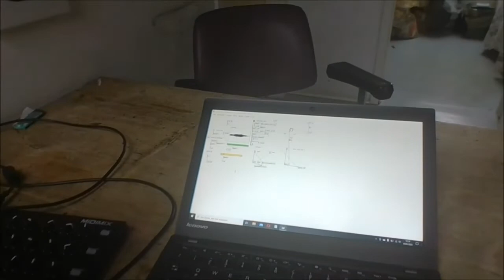Granular Pure Data Sampler LCEEM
N canvas 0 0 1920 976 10;
X obj 7 24 bng 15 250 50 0 empty empty empty 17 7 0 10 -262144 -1
-1;
X obj 13 63 openpanel;
X floatatom 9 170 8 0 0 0 - - -;
X obj 13 134 soundfiler;
N canvas 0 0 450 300 (subpatch) 0;
X array audioData 7.54315e+006 float 2;
X coords 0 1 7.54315e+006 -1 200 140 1;
X restore 174 1 graph;
X msg -37 103 read -resize \$1 audioData;
X floatatom 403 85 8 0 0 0 - - -;
X obj 388 106 +~;
X obj 388 147 dac~;
X obj 387 40 vline~;
X obj 384 -20 pack f f f;
X obj 412 -47 r end;
X obj 572 -117 r end;
X floatatom 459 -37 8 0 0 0 - - -;
X obj 11 212 s end;
X msg 385 8 \$1 \, \$2 \$3;
X obj 389 65 tabread4~ audioData;
X obj 174 161 hsl 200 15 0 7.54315e+006 0 0 empty empty empty -2 -8
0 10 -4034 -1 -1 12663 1;
X msg 67 158 range 0 \$1;
X obj 171 215 s start;
X obj 380 -98 bng 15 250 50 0 empty empty empty 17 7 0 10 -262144
-1 -1;
X obj 395 -77 r start;
X obj 380 -41 f;
X msg 506 25 \$1 100;
X msg 465 4 stop;
X obj 459 -74 expr abs($f2 -$f1) /44.1;
X obj 130 264 hsl 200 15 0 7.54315e+006 0 0 empty empty empty -2 -8
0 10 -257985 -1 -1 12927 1;
X obj 152 330 s end;
X obj 506 -10 r start;
X obj 566 -10 r end;
X floatatom 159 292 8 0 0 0 - - -;
X floatatom 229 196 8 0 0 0 - - -;
X obj 436 210 bng 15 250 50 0 empty empty empty 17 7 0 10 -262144
-1 -1;
X obj 578 208 bng 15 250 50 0 empty empty empty 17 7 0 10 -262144
-1 -1;
X obj 523 349 writesf~;
X msg 436 310 start;
X msg 482 310 stop;
X obj 460 349 r~ record;
X obj 459 120 s~ record;
X msg 522 310 open nice_sample.wav;
X text 410 -103 WIEDERGABE START;
X text 37 23 sample load;
X text 439 163 AUFNAHME;
X text 459 209 START;
X text 601 205 STOP;
X floatatom 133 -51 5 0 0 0 - - -;
X obj 127 -80 ctlin 19;
X obj -12 246 ctlin 23;
X obj 113 48 / 1e-005;
X floatatom 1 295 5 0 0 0 - - -;
X obj 9 350 / 1e-005;
X obj 724 159 tgl 15 0 empty empty empty 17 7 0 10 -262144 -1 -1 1
1;
X floatatom 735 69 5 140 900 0 - - -;
X text 739 47 tempo;
X obj 849 326 random 127;
X text 779 155 start -stop midi 2;
X obj 731 -40 knob 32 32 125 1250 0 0 empty empty empty 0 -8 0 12
-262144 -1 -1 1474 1;
X text 680 10 fast;
X text 767 6 slow;
X floatatom 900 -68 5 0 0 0 - - -;
X obj 887 -117 ctlin 27;
X obj 900 -16 / 0.1;
X obj 724 306 metro 2;
X connect 0 0 1 0;
X connect 1 0 5 0;
X connect 2 0 14 0;
X connect 3 0 2 0;
X connect 3 0 18 0;
X connect 5 0 3 0;
X connect 6 0 7 1;
X connect 7 0 8 0;
X connect 7 0 8 1;
X connect 7 0 38 0;
X connect 9 0 16 0;
X connect 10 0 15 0;
X connect 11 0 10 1;
X connect 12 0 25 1;
X connect 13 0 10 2;
X connect 15 0 9 0;
X connect 16 0 7 0;
X connect 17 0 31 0;
X connect 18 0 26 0;
X connect 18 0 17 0;
X connect 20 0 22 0;
X connect 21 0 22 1;
X connect 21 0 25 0;
X connect 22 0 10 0;
X connect 23 0 9 0;
X connect 24 0 9 0;
X connect 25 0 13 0;
X connect 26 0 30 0;
X connect 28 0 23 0;
X connect 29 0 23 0;
X connect 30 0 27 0;
X connect 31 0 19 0;
X connect 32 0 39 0;
X connect 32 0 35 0;
X connect 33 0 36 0;
X connect 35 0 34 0;
X connect 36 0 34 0;
X connect 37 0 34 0;
X connect 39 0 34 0;
X connect 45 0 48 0;
X connect 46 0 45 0;
X connect 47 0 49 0;
X connect 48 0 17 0;
X connect 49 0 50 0;
X connect 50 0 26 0;
X connect 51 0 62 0;
X connect 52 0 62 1;
X connect 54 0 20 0;
X connect 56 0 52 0;
X connect 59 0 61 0;
X connect 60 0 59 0;
X connect 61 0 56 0;
X connect 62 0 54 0;